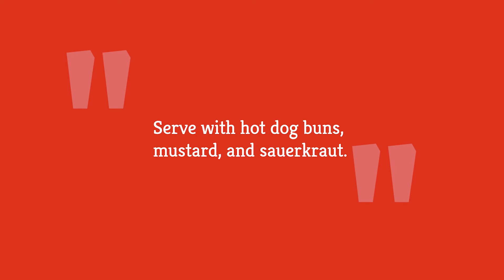Slow Cooker Brats Recipe